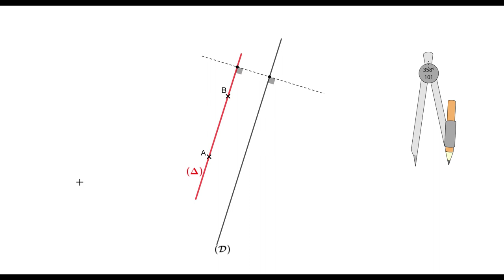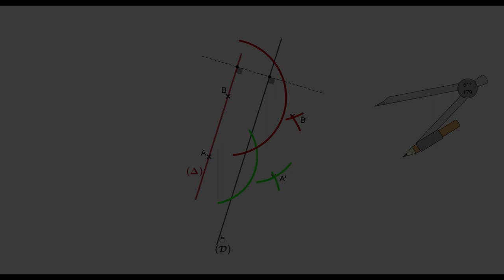Le symétrique d'une droite donnée par rapport à une droite donnée (part2).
Le symétrique d'une droite donnée par rapport à une droite donnée (part1).
Cas de deux droites sécantes en un point M